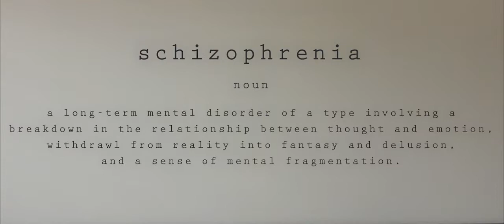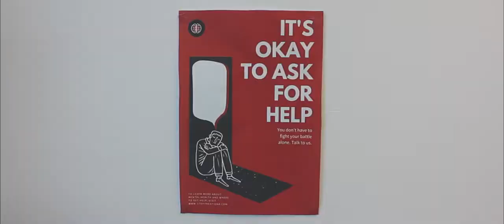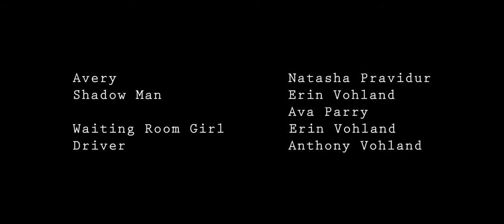schizophrenia short film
BG Hospital is dedicated to the care of the patients with mental disorders. It has tried the best to incorporate the inevitable services. Be it; outpatient and inpatient services, isolation room for provocative and aggressive patients, safe restraining procedure, high care unit for detoxification and withdrawal management etc. The care of patients’ parties is given utmost importance. A separate waiting room has been designed to prevent them from exhaustion of patient care. Visitor card will be provided to maximum of two visitors per patient.
Services for inpatients with expert yoga teacher, various other recreational facilities like television, carom board, ludo, chess, bagh chaal, painting, stitching, carpentry etc are available in the premises of BG hospital.
Keeping in mind the quick encroaching process of disintegration of family structure due to rapid modernization, BG hospital has started to provide a noble service to elderly population.
BG hospital provides both; a day care centre and in–house stay to elderly in a homely setting with routine needful health services.
Multi-disciplinary teams of mental health professionals work together to provide a comprehensive range of services to young people, adults and older people with mental illness.
At BGH the most important people are our patients, their families, loved ones and carers. We want their time with us to be as positive and comfortable as possible. Our vision is to ensure that every patient receives the right treatment at the right time in a safe environment.
When collecting, using and disclosing any information about our patients we comply with all relevant privacy and confidentiality morals. Only authorized personnel, involved in patient care, have access to their information.

Special Services at BG Hospital
• Day care and in house stay for elderly
• General Health Clinic with Health check-up packages
• Epilepsy Clinic with routine and 24 hours video EEG monitoring facilities
• Child guidance clinic
• Detoxification Clinic & High Care Units (HCUs) for serious patients
• Isolation rooms for acute patient
• Modified ECT, Abreaction, Hypnotherapy & Various Psychological testing
• Radiology Services with X-ray and USG
• Neurology Clinic
• Apart from mental health services; BG hospital also focuses on providing other specialty services:
• General Medicine, Gynecological, Pediatrics, Orthopedic, ENT, Dermatology and other on call consultation services.
• 24/7 Emergency/Pharmacy Service
• Laboratory services
• ECG, Nebulization, Oxygen etc